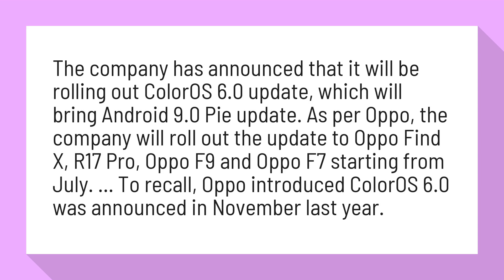Does Oppo a3s get Android P update?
Oppo Find X, R17 Pro, F9 and F7 to get Android 9.0 Pie update in July

The company has announced that it will be rolling out ColorOS 6.0 update, which will bring Android 9.0 Pie update. As per Oppo, the company will roll out the update to Oppo Find X, R17 Pro, Oppo F9 and Oppo F7 starting from July. ... To recall, Oppo introduced ColorOS 6.0 was announced in November last year.